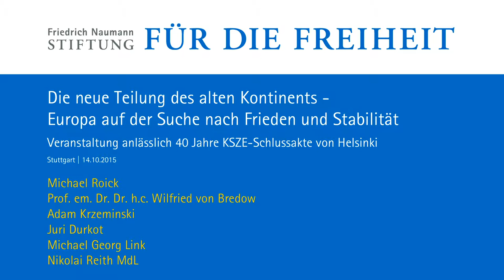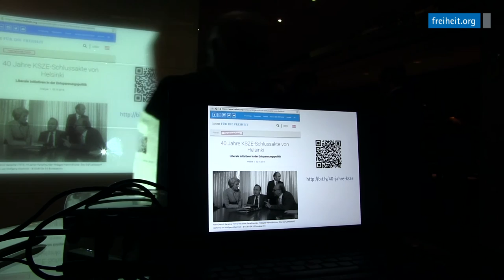Die KSZE-Schlussakte als Modell für Entspannungspolitik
Zusammenschnitt einer Veranstaltung der Friedrich-Naumann-Stiftung für die Freiheit in Stuttgart.